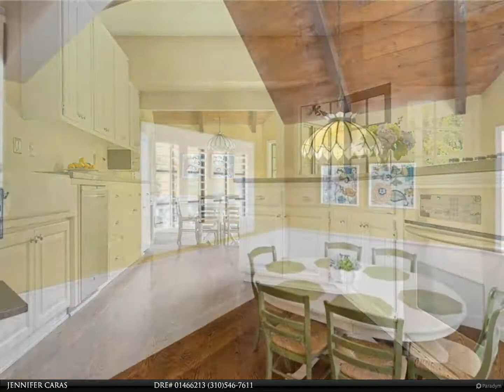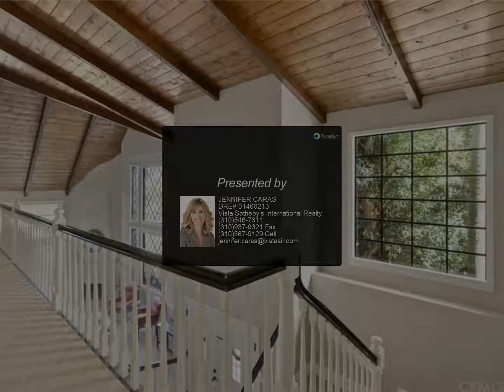Vista Sotheby's International Realty - 2701 Maple Avenue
Please enjoy this property video created by Vista Sotheby's International Realty

2701 Maple Avenue
$2,899,000, 4 bed, 4.00 bath, 3,986 SF, MLS# SB20115116

Incredibly spacious home boosting massive curb appeal on this corner lot! It's located in a phenomenal Tree Section location on a highly desirable block. Within close proximity to the beach and all the shops & restaurants in downtown Manhattan Beach. Open floor plan with almost 4,000 square feet of living space. (pre-ZORP). Traditional living with all four bedrooms upstairs, and the downstairs also has an extra bonus room that would make a perfect playroom or office. The house has incredible vaulted ceilings and high ceilings throughout. The gourmet kitchen has SubZero, granite countertops and is open to the family room, the backyard and the breakfast nook. The yard is sun drenched and private with a built-in BBQ and patio. Master bedroom is vast yet cozy, with a large walk-in closet and connects to the beautiful newly renovated master bathroom with a freestanding tub and separate shower. All bedrooms upstairs are spacious, and also includes a loft area that has been perfect for this school year's distance learning. Upstairs also includes another renovated bathroom complete with charcoal gray subway tile and a hexagon tile floor.

3 full bath, 1 half bath

JENNIFER CARAS                     DRE# 01466213
Vista Sotheby's International Realty